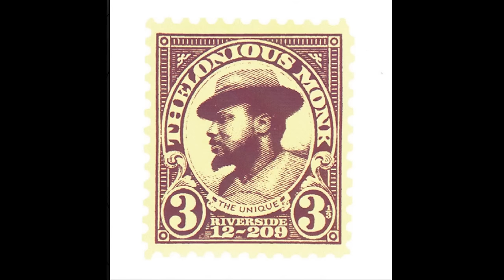It's a Hard Bops Life Vol. 1 - Vinyl Jazz Mix (45 RPM Mono Collection)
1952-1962 Mono Collection - Originals from Prestige, Verve, Riverside, +
2x Technics SL-1200G
2x EMT TMD15 Mono cartridges
Condesa Carmen V mixer

All vinyl mix by Harley MacNeil

Tracklist in comments!